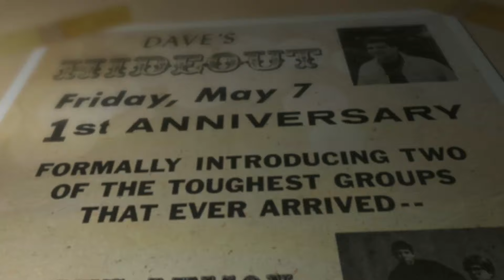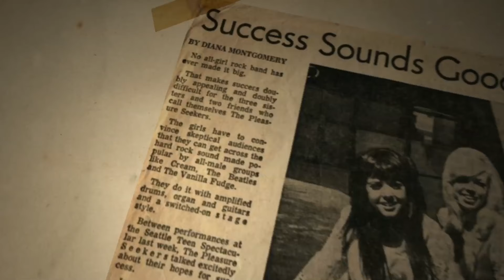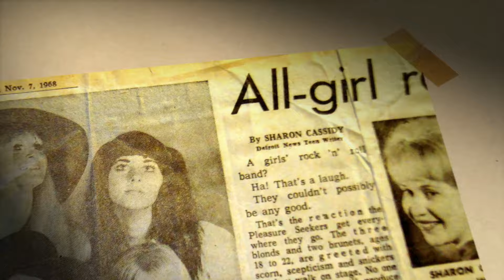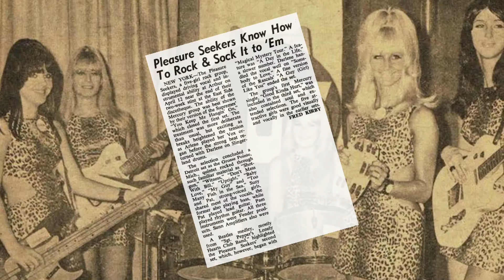The Pleasure Seekers - What A Way To Die (1965)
New video cut from rare archive materials, featured in the new documentary SUZI Q

The Pleasure Seekers 1st single is now a recognised garage-rock classic - featuring Suzi Quatro on bass and vocals, Patti Quatro on lead guitar, Diane Baker on piano, Nancy Ball on drums, and Mary Loo Ball on guitar